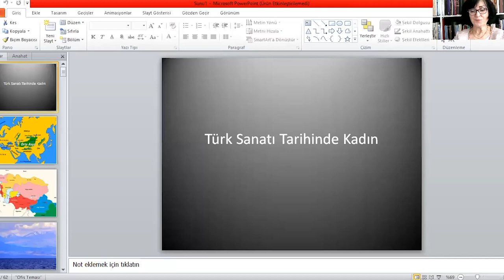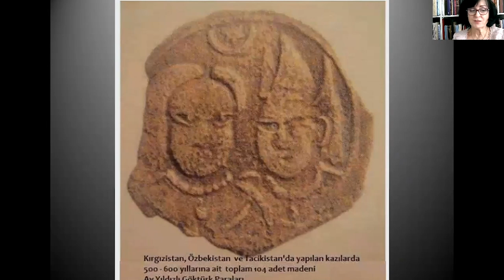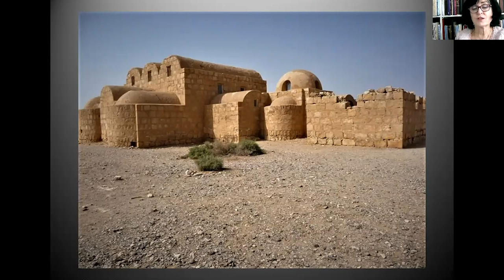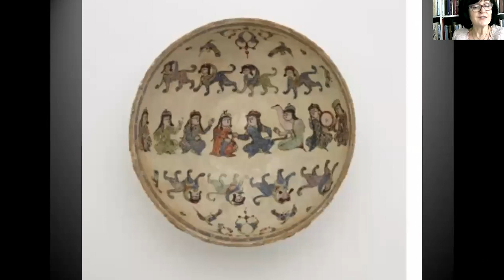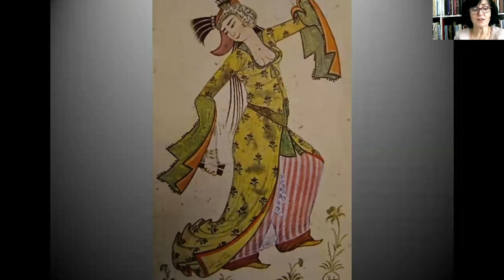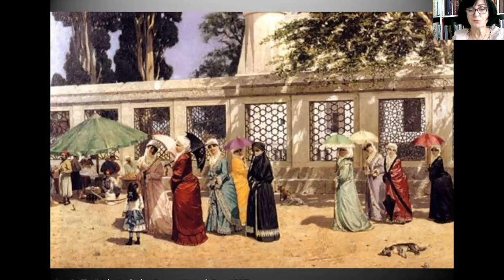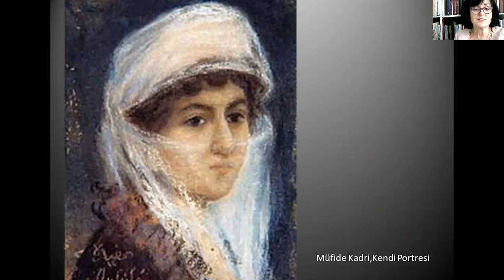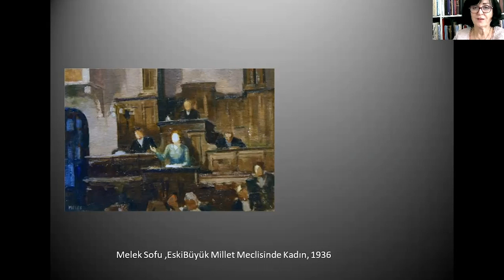Türk Sanatı Tarihinde Kadın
Kadın ve Kültür Konferanslarının 6. konuğu; “Türk Sanatı Tarihinde Kadın” konulu konferansıyla, Gazi Üniversitesi Gazi Eğitim Fakültesi Güzel Sanatlar Eğitimi Bölümü Öğretim Üyesi Prof. Dr. Alev Çakmakoğlu Kuru.